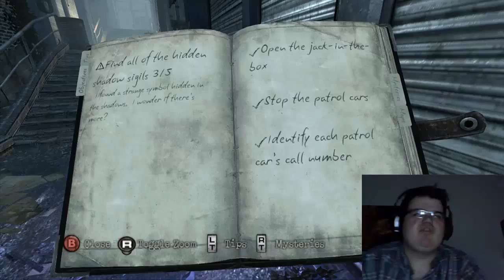l and friends play silenthhill downpour ep13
My name is Mavvodo and today i will be playing this game and please subscribe and enjoy my fucking video.Well were back and sorry for the freeze up i hope you all enjoy the video and have a great day